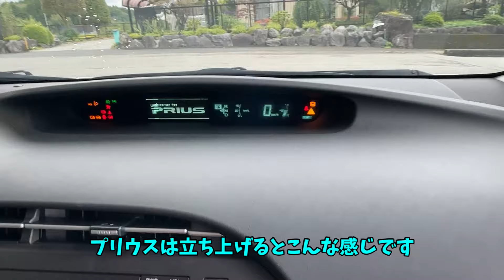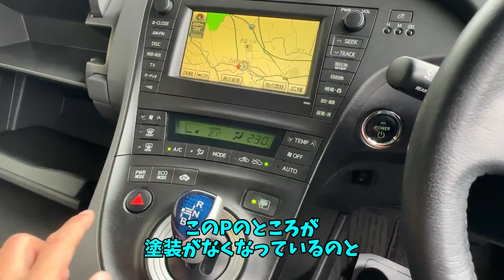凹み直し･磨き･納車仕上げタイヤ交換等を最速で行い車入庫から4日で納車！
短納期で仕上げる為板金塗装をしない凹み直しデントリペアで修理。修理の様子もお伝えします。
30プリウスでは珍しい純正装備をご希望の車探しです。

ご依頼内容
・トヨタプリウス車探し急ぎで今すぐ買いたい

車のお探し専門店B.L.styleは在庫車がありません。
お客様の思い入れをよく聞いてご希望の車を平均4.3日で探し出す専門店です。
市場に出る前の未公開物件をご提案し販売をする事で希望に合った車を購入して頂くことが可能です。

車の装備、状態、走行距離、予算等拘りのある方、他店に行っても良い在庫車が見つからなかった方は一度ご相談ください。

相談と車探しは無料です。
車探しの最中で他店様で良い車が見つかった場合はいつでも中断できますししつこい営業は一切ございません。
安心してお問合せください(^^)

●会社名：(株)B.L.style（(カ)ビーエルスタイル）
●住所：静岡県富士宮市上井出900-1
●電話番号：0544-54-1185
●休業日：毎週木曜、カーイベント出展日等

・レクサスカスタムカー専門店
・カスタムカー専門店
・車のお探し専門店富士宮店※1
・オーダー型中古車販売店※2

※1 車のお探し専門店は商標登録されています。
12類　第4995447号
※2 オーダー型中古車販売店は商標登録されいています。
第12類　第6237990号